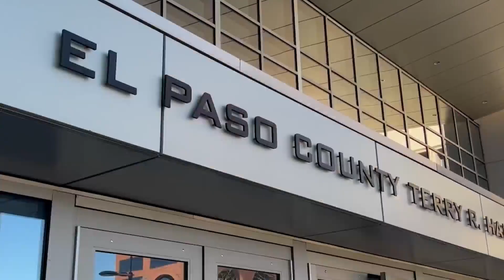Coroner explains 11-year-old's autopsy in Stauch trial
A Florida coroner testified about Gannon Stauch's autopsy findings at Letecia Stauch's murder trial on Monday. Nicole Fierro continues her reporting from trial.